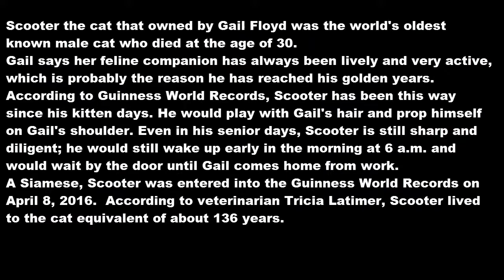Scooter - The World’s Oldest Cat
Scooter the cat that owned by Gail Floyd was the world's oldest known male cat who died at the age of 30.
Gail says her feline companion has always been lively and very active, which is probably the reason he has reached his golden years. According to Guinness World Records, Scooter has been this way since his kitten days. He would play with Gail's hair and prop himself on Gail's shoulder. Even in his senior days, Scooter is still sharp and diligent; he would still wake up early in the morning at 6 a.m. and would wait by the door until Gail comes home from work.
A Siamese, Scooter was entered into the Guinness World Records on April 8, 2016.  According to veterinarian Tricia Latimer, Scooter lived to the cat equivalent of about 136 years.